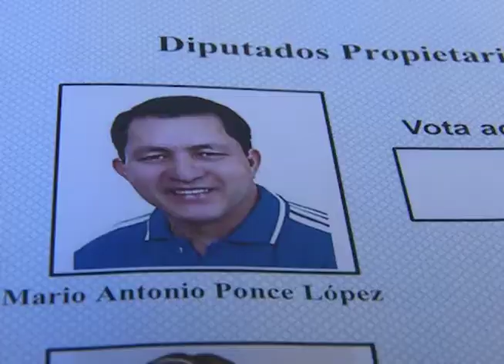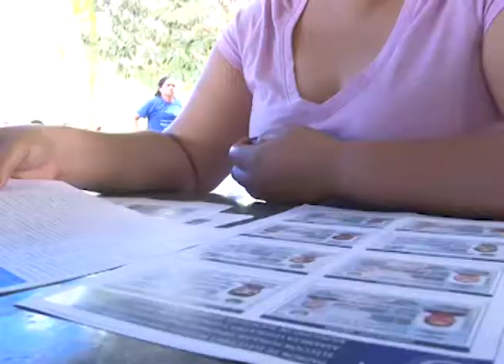CN: Inician elecciones internas PCN 2018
El PCN arrancó sus elecciones internas para elegir candidatos a diputados propietarios, suplentes y concejos municipales plurales.